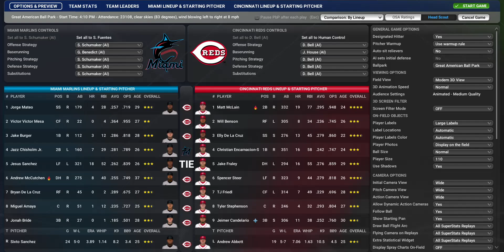OOTP 25: Miami Marlins vs Cincinnati Reds (Game #2)